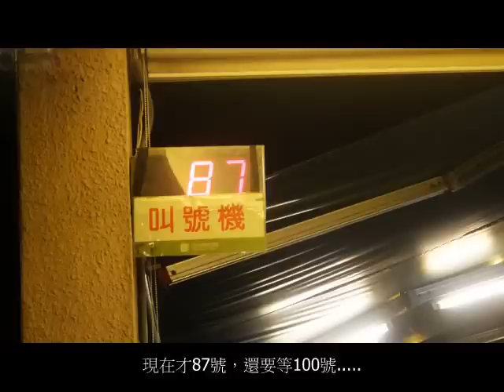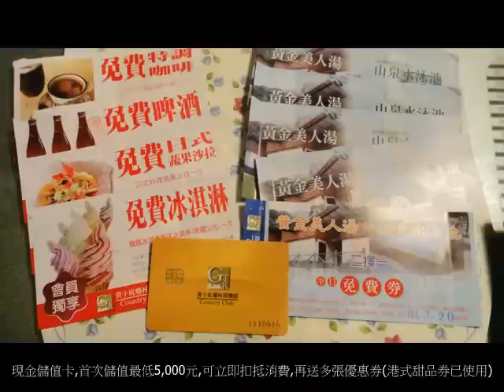貴子坑鄉村俱樂部 / '11-12-10